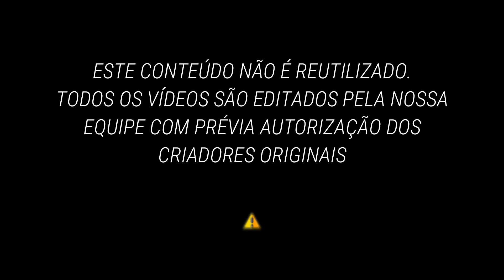BUG DA INVISIBILIDADE ESTÁ DE VOLTA, O NOVO META DO WARZONE E ZIGO NO CLUTCH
O canal Cortes dos Games tem como foco os clipes com grandes jogadas, as mais engraçadas e as mais interessantes envolvendo o mundo dos Games e o universo de Streamers. Todos os clipes colocados nos vídeos geram opiniões diferentes em cada pessoa. O intuito do canal Cortes dos Games não é denegrir a imagem de nenhum participante do vídeo ou críticar a forma como alguém joga, muito menos acusar alguém de hack ou algo do tipo quando apresentado no vídeo. Tudo que é dito nos vídeos pelos participantes é de responsabilidade do produtor original. Todos os clipes são apresentados a nossos espectadores de forma que todos possam tirar suas próprias conclusões. Agradeço a todos os envolvidos neste vídeo e estamos felizes por estarem gostando.